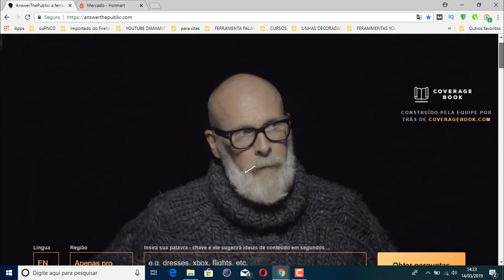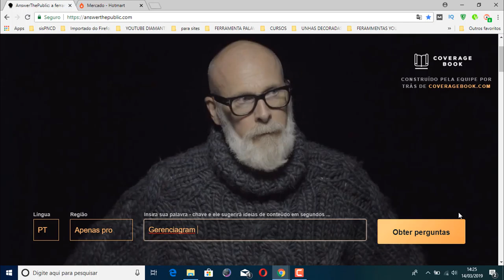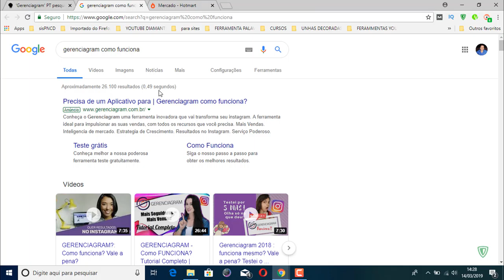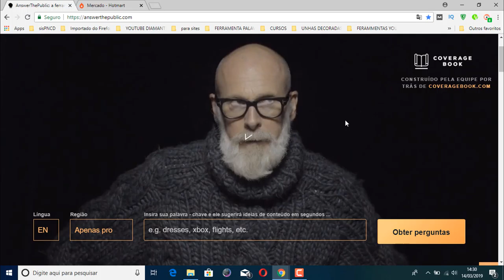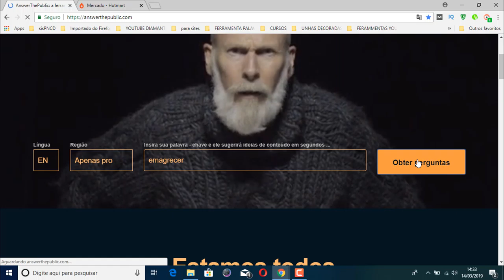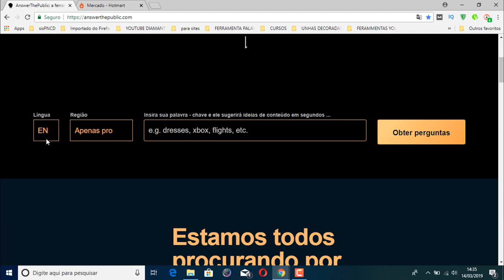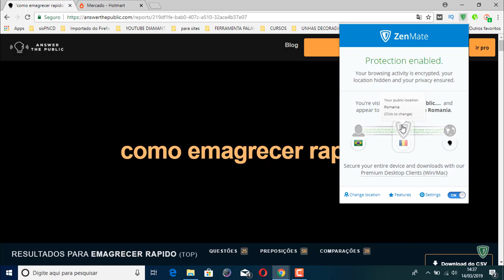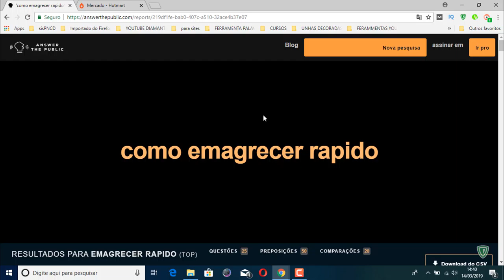Seo Para Youtube 2019: Com Essa Ferramenta Para Videos e Sites o Bicho Pega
Nesse videi eu mostro como fazer o seo para videos e sites do a traveis de uma ferramenta indispensável!

Você vai aprender a como usar um site onde encontrar palavras que as pessoas estão buscando na internet!

o vídeo Seo Para Youtube 2019: Com Essa Ferramenta Para Videos e Sites o Bicho Pega foi feito para você!

Pesquisas relacionadas com (Seo Para Youtube 2019: Com Essa Ferramenta Para Videos e Sites o Bicho Pega)

1 - Como fazer seo para videos
3 - Como fazer seo para sites
4 - Como fazer seo para mini sites
5 - Como fazer seo com palavras

Assista Também:
🔴 PORQUE VOCÊ NÃO CONSEGUI FAZER SUA PRIMEIRA VENDA
🔴 5 PROFISSÕES QUE PAGAM BEM NO BRASIL A QUINTA É ESPECIAL
🔴 GATILHO MENTAL PARA VENDAS GATILHO MENTAL DA PROVA SOCIAL SEM ELE O BICHO PEGA